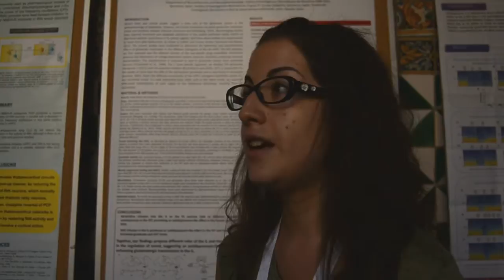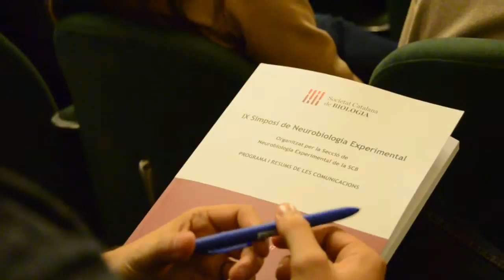IX Simposi de Neurobiologia Experimental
Notícia sobre el IX Simposi de Neurobiologia Experimental, que es va celebrar els dies 22 i 23 d'octubre de 2014 a l'Institut d'Estudis Catalans. Organitzat per la Societat Catalana de Biologia, va aplegar prop de dos-cents científics.